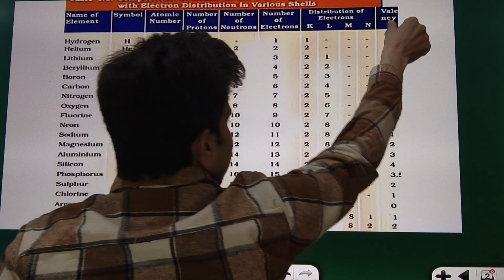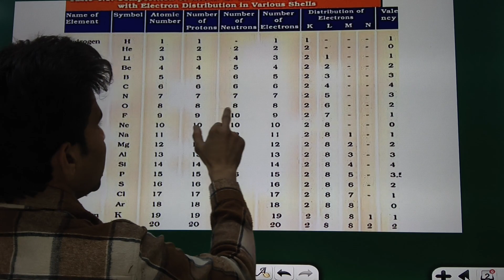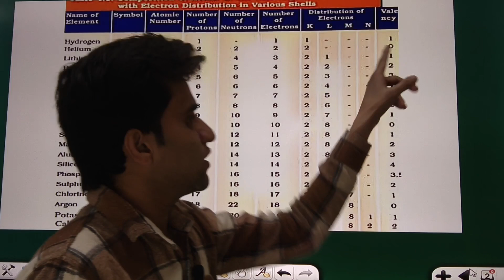How to calculate valency || class 10th CBSE || Martin sir || Delhi best teacher